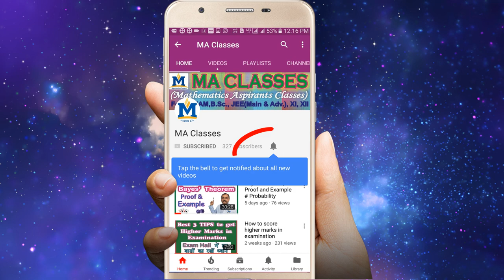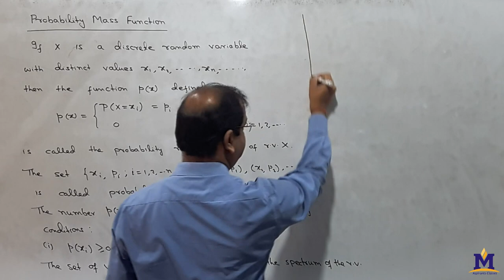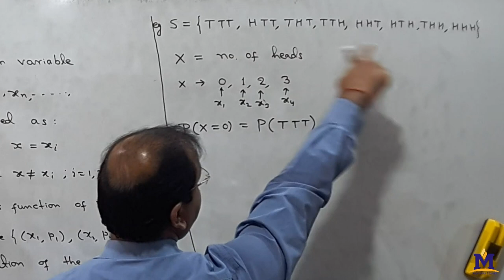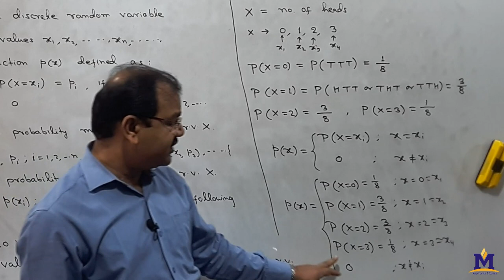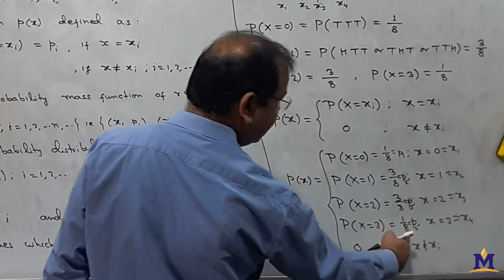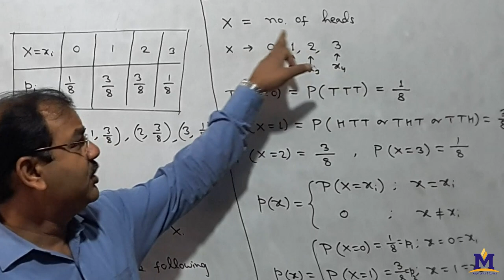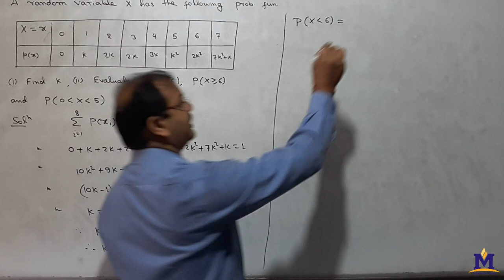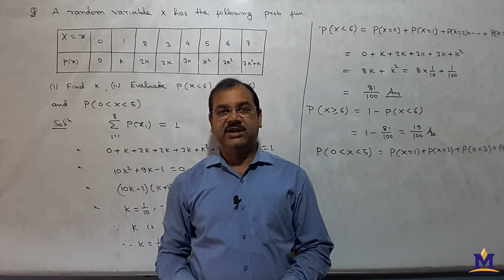Probability Mass Function with Example in Hindi # Lecture -13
Hello Students, in this video I have discussed Probability mass function  with example.

Best Book of Probability for B.Sc., M. Sc., CSIR NET etc.

Fundamentals of mathematical statistics by S. C. Gupta & V. K. Kapoor

Mathematical statistics by J. K. Goyal & J. N. Sharma